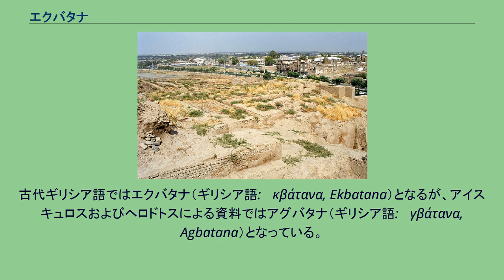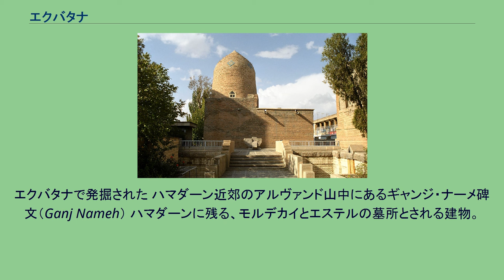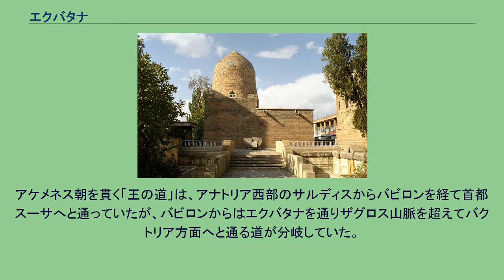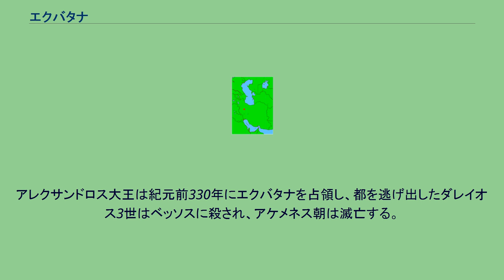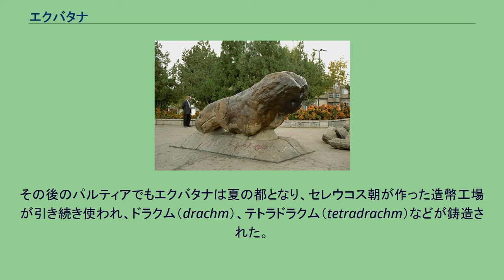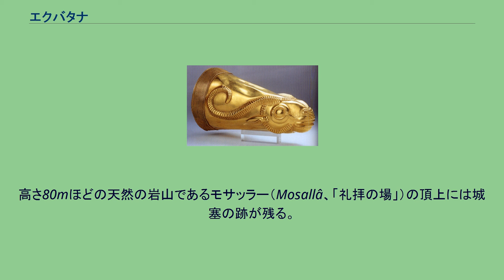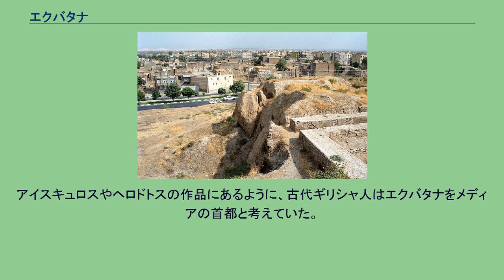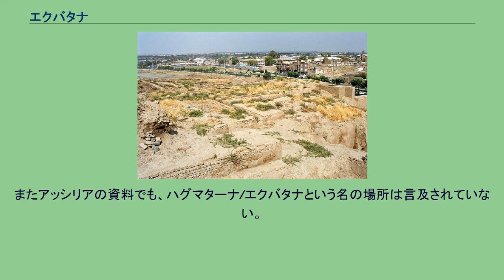エクバタナ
イランにおけるハマダーンの位置 エクバタナ（Ecbatana、エクバターナ）は、古代ペルシアにあった都市の名。
現在のハマダーン（イラン・ハマダーン州）にあたる。
古代ペルシア語ではハグマターナ（Haŋgmatana）と呼ばれ、原義は「集いの場所」となる。
エクバタナはメディア王国の首都と考えられているほか、その後のアケメネス朝やパルティアの夏の王都（夏営地）にもなった。
古代ギリシア語ではエクバタナ（ギリシア語: Ἐκβάτανα, Ekbatana）となるが、アイスキュロスおよびヘロドトスによる資料ではアグバタナ（ギリシア語: Ἀγβάτανα, Agbatana）となっている。
ダレイオス1世が刻ませたベヒストゥン碑文にもその名は登場している。
ヘブライ語聖書ではエズラ記（6章2節）に「ヘブライ語: אַחְמְתָא‎」（近代ヘブライ語の発音では Aẖmeta アフメタ、ティベリア式発音では ʼAḥməṯā。ラテン語聖書では Ecbatana エクバタナと訳されている）の名で登場する。
イラン国立博物館所蔵の、アケメネス朝期の黄金のリュトン。
エクバタナで発掘された ハマダーン近郊のアルヴァンド山中にあるギャンジ・ナーメ碑文（Ganj Nameh） ハマダーンに残る、モルデカイとエステルの墓所とされる建物。
ユダヤ人女性エステルは「エステル記」の主人公で、アケメネス朝の妃となったおりにユダヤ人を救ったとされる エクバタナについて書かれた資料によれば、エクバタナはアケメネス朝以前のイラン高原において最も大きく、最も影響のある都市だったとされる。
エクバタナの名は遠く古代ギリシアにも届いていた。
紀元前470年には詩人アイスキュロスが「ペルシア人」の中でエクバタナ（アグバタナ）について触れている。
歴史家ヘロドトスは、メディア初代国王デイオケス（ダイウック）はエクバタナの丘の上に宮殿を建てさせ、その周りに民を住まわせたという。
またエクバタナの町は、七重のそれぞれ色の異なる城壁（ハフト・ヘサール。内側から、白色、黒色、緋色、青色、橙色、銀色、金色）で囲まれていたと述べている。
最も内側に宮殿と宝物庫があり、城壁はヘロドトスが住んでいた当時のアテネの城壁によく似ていたという。
ただし近代になりアッシリアなどから発見された史料では、デイオケス（ダイウック）はマンナエの王でありメディアの王ではないことが分かっており、ヘロドトスによるメディア史の記述も史実を反映したものではないとされる。
ヘロドトスが描写したエクバタナは誇張が含まれるが、こうした丘の上の城塞都市は紀元前1千年紀のアッシリアの浮き彫りにも描かれ、メソポタミアからイラン高原にかけて同様の都市が多数あったと見られる。
メディア王国の権力の中心であったエクバタナは、アケメネス朝の征服活動の目標ともなった。
新バビロニア最後の王ナボニドゥスの在位6年目（紀元前549年）、アケメネス朝の初代皇帝キュロス2世は、メディア最後の王アステュアゲス（イシュトゥメグ）からエクバタナを奪ったとされる。
キュロス2世およびその息子カンビュセス2世はエクバタナに宮殿を置いた。
後にペルセポリスやスーサが帝国の中心となりエクバタナの力はかげりを見せたが、エクバタナの都はアルヴァンド山の麓にあることから、暑いペルセポリスやスーサから皇帝が避暑に訪れるアケメネス朝の夏の都として使われた。
またザグロス山脈の入口を扼するエクバタナは交通の中心でもあった。
アケメネス朝を貫く「王の道」は、アナトリア西部のサルディスからバビロンを経て首都スーサへと通っていたが、バビロンからはエクバタナを通りザグロス山脈を超えてバクトリア方面へと通る道が分岐していた。
ハマダーン中心部から南西に12kmの山中にある、ダレイオス1世とクセルクセス1世によるギャンジナーメ碑文、およびケルマーンシャーの東30kmにあるダレイオス1世のベヒストゥン碑文は、この「王の道」沿いにある。
またダレイオス1世と7人の協力者が、皇帝スメルディスになりかわり皇位簒奪を行ったとされる大神官のガウマタを殺した場所も、エクバタナの城であったとされる。
アレクサンドロス大王は紀元前330年にエクバタナを占領し、都を逃げ出したダレイオス3世はベッソスに殺され、アケメネス朝は滅亡する。
エクバタナを占領したアレクサンドロスは、ここでペルシア遠征を終了...